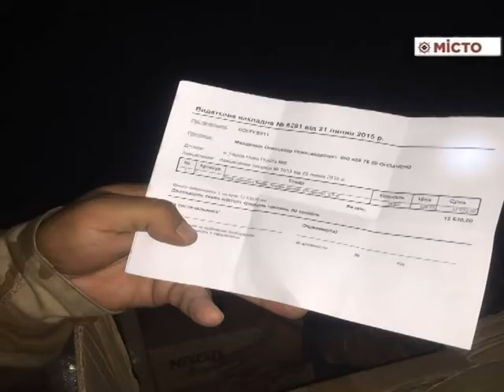ГМ 8 09 15